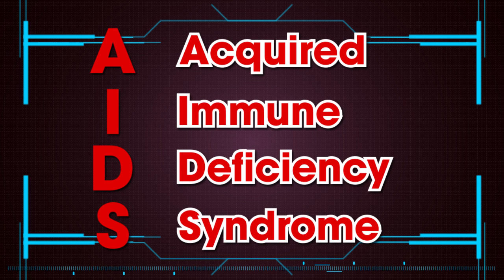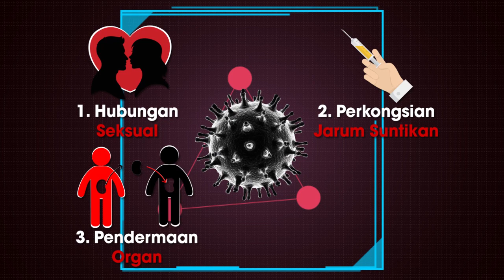HIV / AIDS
Apa itu AIDS?

AIDS (Acquired Immunodeficiency Syndrome) atau Sindrom Kurang Daya Tahan adalah satu penyakit yang serius disebabkan oleh virus HIV (Human Immunodeficiency Virus). Seseorang individu mendapat AIDS apabila virus HIV telah merosakkan sistem pertahanan tubuh badan.